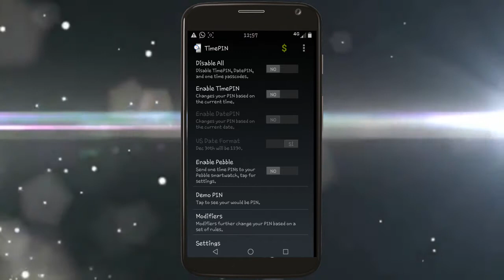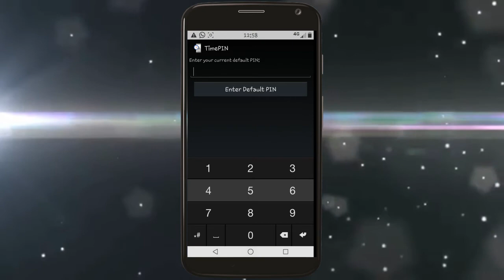TimePin Tu PIN de desbloque EXTREMADAMENTE Seguro // MegaDroidApps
↓ ↓ ↓ ↓ ↓Abrir la descripcion ↓ ↓ ↓ ↓ ↓

Muchas gracias por haber visto mi vídeo ponle me gusta.

Crédito a The Enden Project

◉ A qui puedes encontrar los links